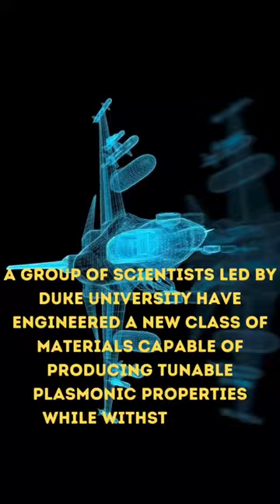Duke University scientists discover Heat proof material